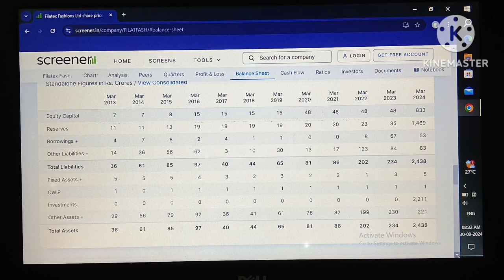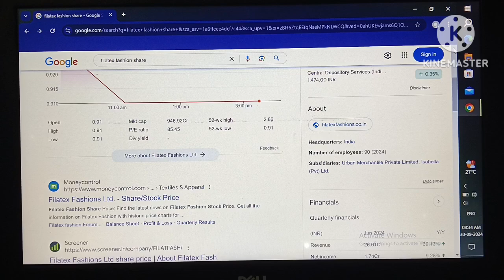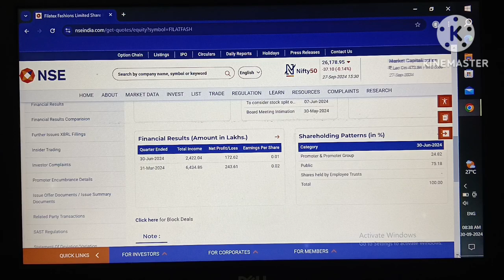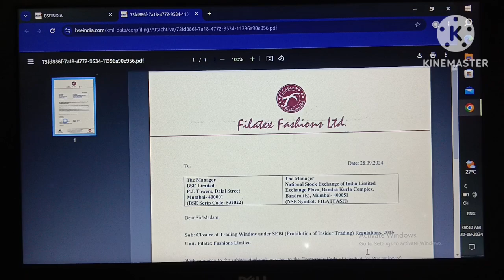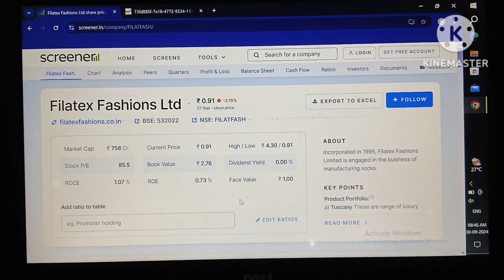Filatex fashion share latest news!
filatex fashion share news!
filatex fashion share!
filatex fashion!
filatex fashion share analysis!
filatex fashions share latest news!
filatex fashions!
filatex fashion share news today!
filatex fashion latest news!
filatex fashion share latest news today!
filatex fashions share!
filatex fashion stock news!
filatex fashions latest news!
filatex fashions share price!
filatex fashions ltd!
filatex fashion stock analysis!

Your quary:-
filatex fashion share!
filatex fashion!
filatex fashions!
filatex fashions share!
filatex fashions ltd!